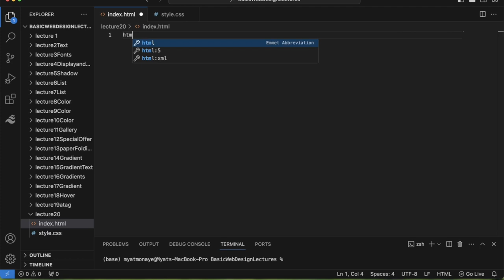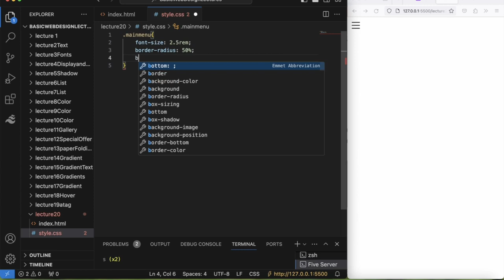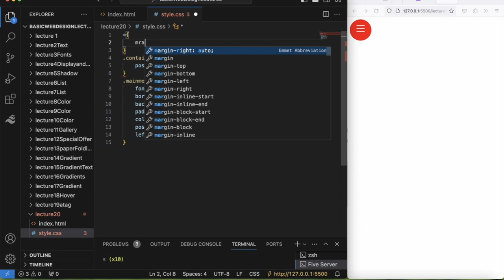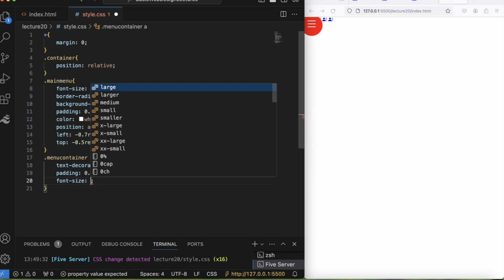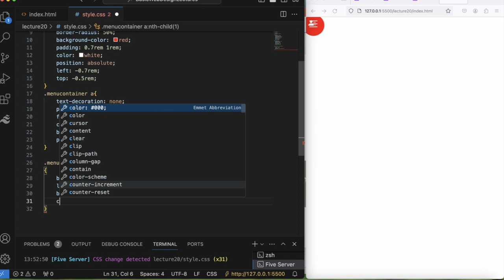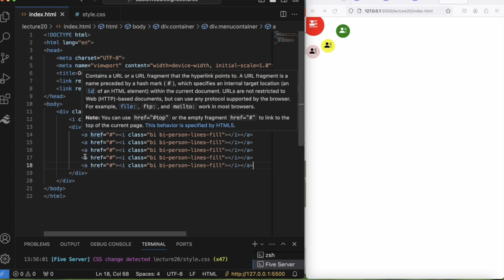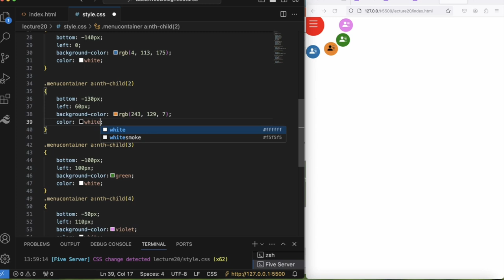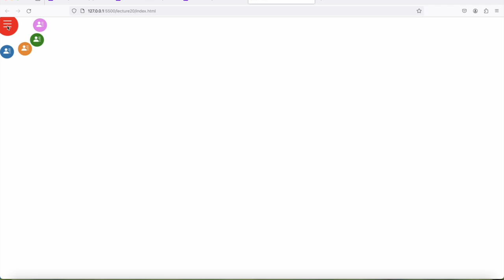Lecture 20 - Anchor Tag (2)